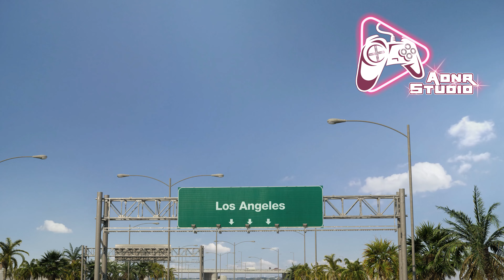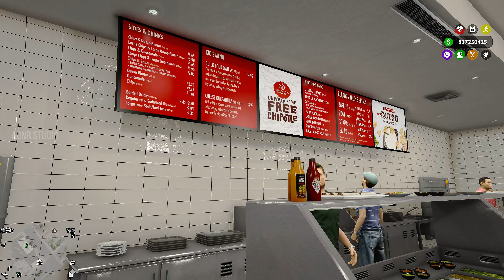Experience the RUSH of HOLLYWOOD Living with Toyota Supra in GTA 5 Mod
Experience the rush living in Hollywood with dream car Toyota Supra with help of GTA 5 mod 5Real🔥